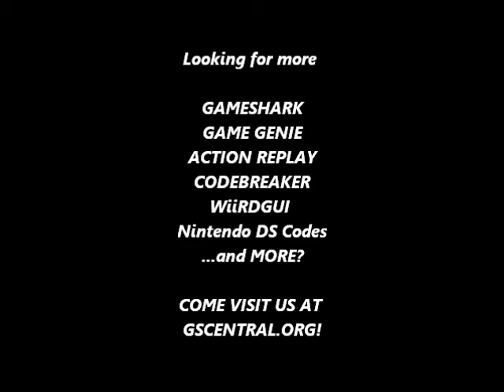GSCentral - Adventure Island 3 (NES) - Super Jump (PAR)